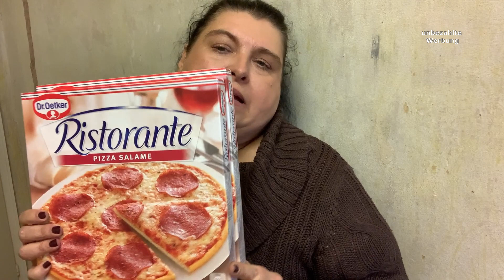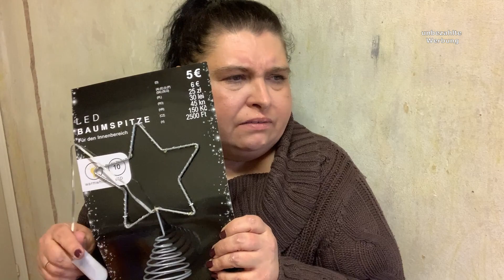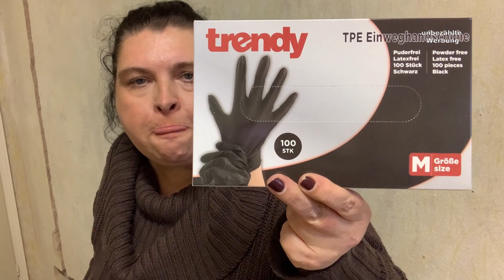Lidl Food Haul | Tedi mini Haul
Kleeblatt_Kanal